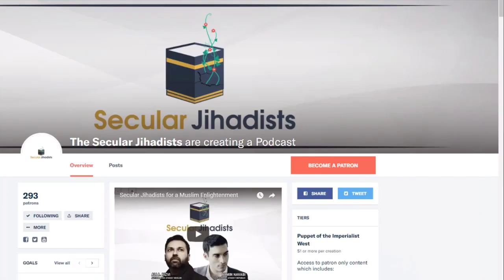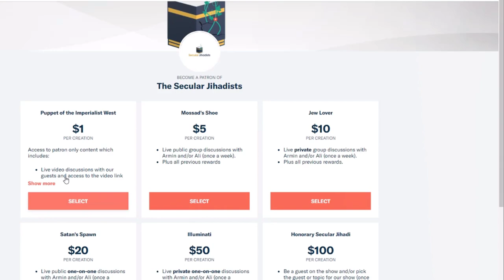What are the disadvantages of circumcision?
Brian D Earp, a leading academic authority on infant genital cutting, explains the effects of circumcision based on studies.
With Iceland weighing a ban on male infant circumcision, the usual outcry from Jews and Muslims about "religious freedom," and prominent Muslim activists like Maajid Nawaz now openly speaking against the age-old procedure, circumcision is back in the news in a big way. In this episode, we speak to Brian D Earp, Associate Director of the Yale-Hastings Program in Ethics and Health Policy at Yale University and a Research Fellow at the Centre for Practical Ethics at the University of Oxford. He holds degrees from Yale, Oxford, and Cambridge, is the prolific author of dozens of research publications, and is a leading academic authority on infant genital cutting. In this fascinating conversation, we cover all of the usual arguments given for circumcising healthy newborns—from religious and cultural reasons to those supposed "health benefits." We talk about FGM, how it compares to male circumcision procedurally, anatomically, politically, and socio-culturally. And importantly, we talk about the ethics of cutting babies: is it ever justified? If you have an opinion about male circumcision, you'll find it addressed here. Check it out.